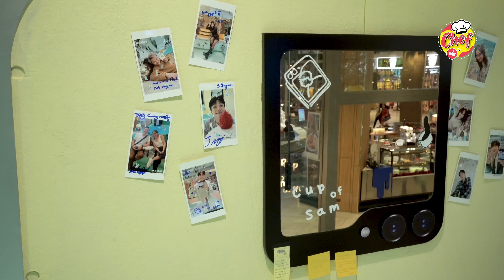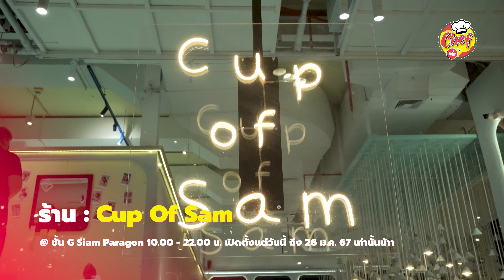เชฟชอบ : Cup Of SAM "พับที่ชอบ รสที่ใช่ อร่อยหมดตั้งแต่คาวยันหวาน"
ออกจากครัวมาหาร้านเด็ดร้านโดนบ้าง เพื่อนเต๋าฝั่งแกดกวน เค้าได้รับเชิญไปลองชิมคาเฟ่ที่ Samsung ทำโปรโมทให้กับ Galaxy Z Flip 5 ร้านนี้นะ ของคาวก็ดี ของหวานนี่โคตรได้ และเป็นร้านที่ เปิดถึงแค่ 26 มกราคม 2567 เท่านั้นด้วย ส่วนผมตอนนี้ ทานแบบไม่เกรงใจค่าน้ำตาลในเลือดไปละ

เพราะนี่คือวิถีของ “เชฟชอบ”

ติดตามได้ทุกช่องทางในชื่อ BillionBrain “อร่อยมักง่าย :​ GoShitKitchen”

Production by เล็กสั้น